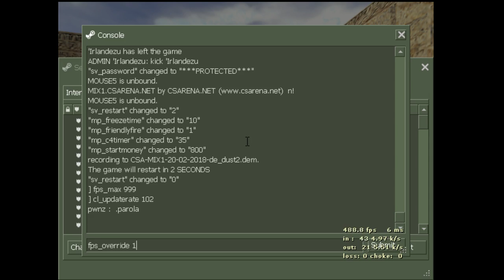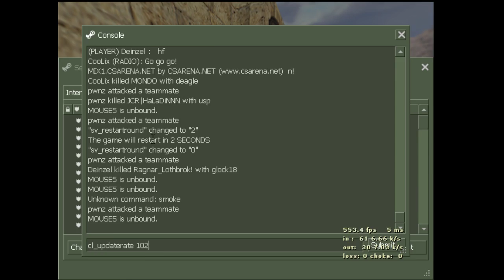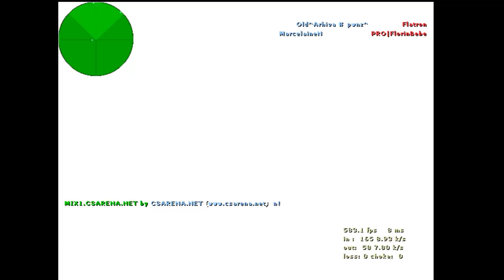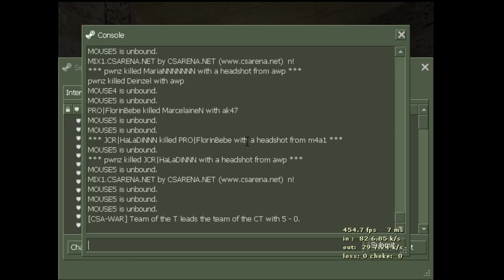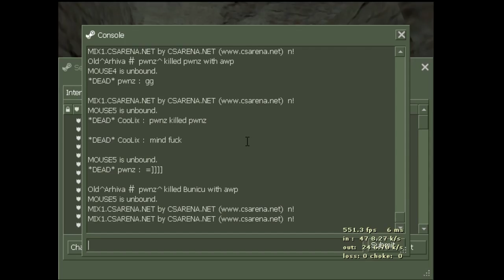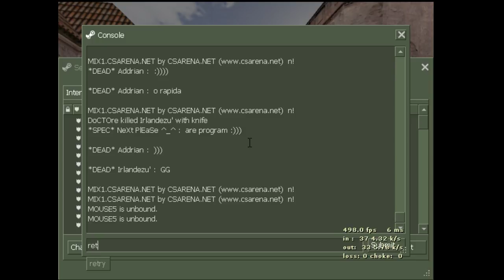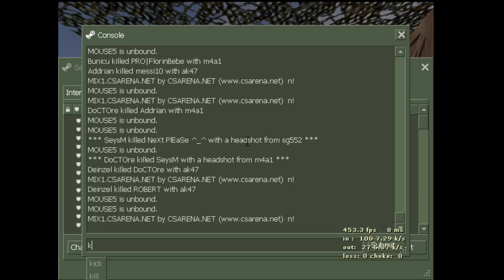Putin cs 1.6 mix !